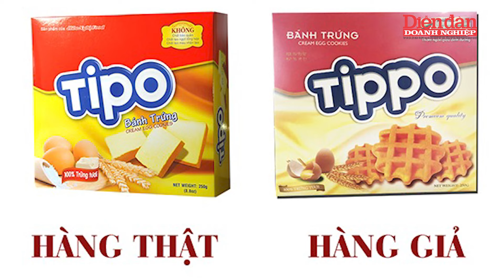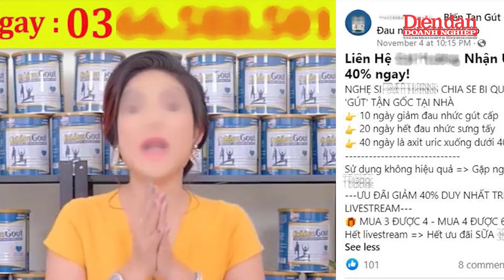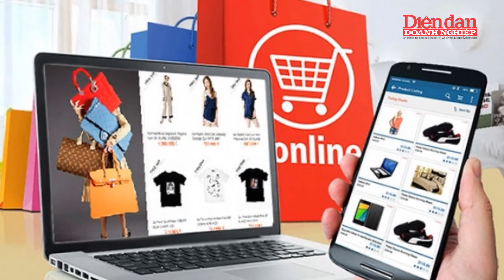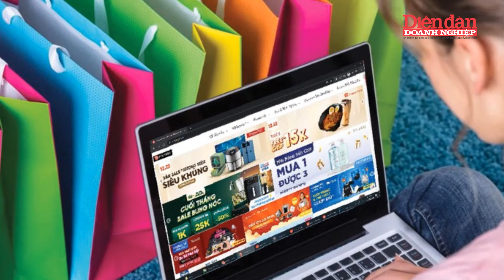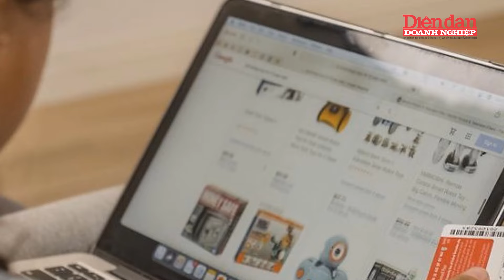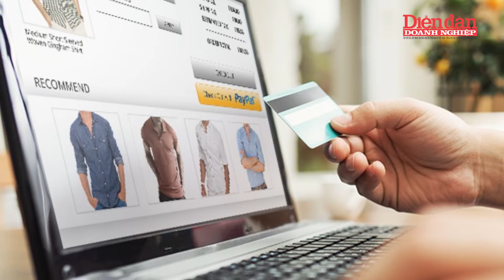Nhức nhối nghệ sĩ công khai bán hàng nhái, hàng giả trên mạng xã hội | Tin tức 24h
DĐDN | Những năm qua, tình trạng hàng giả, hàng nhái hoành hành luôn là vấn đề nhức nhối của xã hội. Đáng nói, sự bùng nổ của các kênh bán hàng online lại càng tiếp tục khiến tình hình khó kiểm soát… Theo đó, vấn nạn hàng gian, hàng giả, hàng kém chất lượng hoành hành những năm qua đã để lại những hệ lụy nghiêm trọng cho xã hội, vấn nạn này không chỉ ảnh hưởng đến cuộc sống, thạm chí tính mạng của người tiêu dùng mà còn khiến những doanh nghiệp sản xuất, kinh doanh chân chính phải “khổ sở”, “lao đao”, môi trường kinh doanh “méo mó”. Nghiêm trọng hơn, vấn nạn này còn đang “kìm hãm” sự phát triển của cả xã hội.
Điều đáng nói, dù những hệ lụy đã hiển hiện, nhưng nhiều người vẫn đang ngày đêm công khai bán hàng nhái, hàng giả trên các trang mạng xã hội, trong số đó có không ít những nghệ sĩ nổi tiếng hoặc mang danh nghệ sĩ trong showbiz cũng tham gia!

Mời quý vị và các bạn xem thêm:
👍Tạp chí Diễn đàn Doanh nghiệp